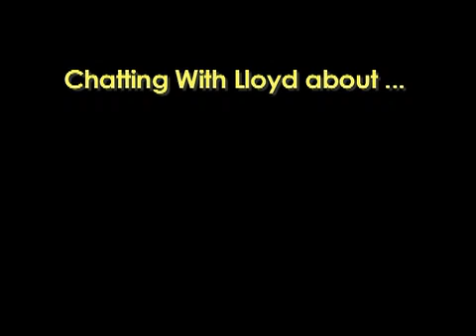Cancer w/Glandular Extracts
Lloyd relates a couple of cases about the use of glandular extracts in combating cancer.